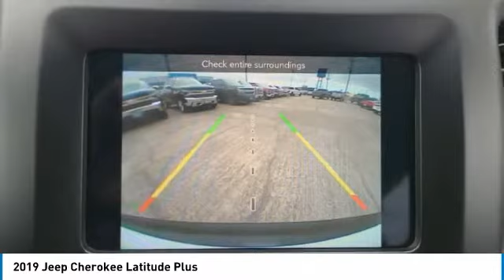2019 Jeep Cherokee 202072A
2019 JEEP CHEROKEE Orange, TX
Stock# 202072A

Granger Chevrolet
2611 MacArthur Dr

Bright White Clearcoat 2019 Jeep Cherokee Latitude Plus FWD 9-Speed 948TE Automatic 2.4L I4 BIG SCREEN!!! LATITUDE PKG!!! PREMUIM WHEELS!! LADIES LOVE THESE !!! GRANGER CERTIFIED!! RESERVE THIS VEHICLE NOW WITH A DEPOSIT - WE SHIP VEHILCES AND TAKE TRADE-INS NATIONWIDE! 22/31 City/Highway MPG